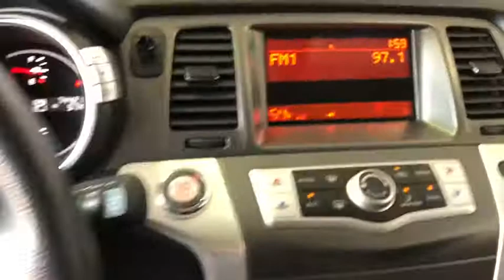2011 Nissan Murano Costa Mesa, Huntington Beach, Irvine, San Clamente, Anaheim, CA TN2641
Graphite Blue Metallic Used 2011 Nissan Murano available in Costa Mesa, California at Orange Coast Nissan. Servicing the Huntington Beach, Irvine, San Clamente, Anaheim, CA area.

CARFAX One-Owner. Clean CARFAX. Blue 2011 Nissan Murano S FWD CVT 3.5L V6 DOHC 24V CVT.This is a 2011 Murano in Blue with Black interior. Recent Arrival! Odometer is 18497 miles below market average!We choose to take the stress out of the purchasing process. We work with third party sites to determine what is a fair price for our customers to ensure you will be happy with your buying experience. At Orange Coast Nissan our commitment to your peace of mind is our #1. Shop Easy, Drive Happy!Reviews:* If you're looking for a crossover SUV with equal measures of luxury, technology and affordability, the 2011 Nissan Murano tops a very short list. Source: KBB.com* High-quality cabin; spacious backseat; responsive powertrain; precise steering and confident handling; smooth ride; user-friendly controls. Source: Edmunds